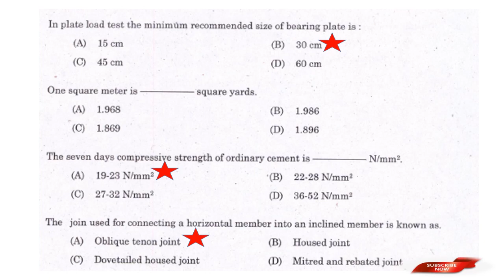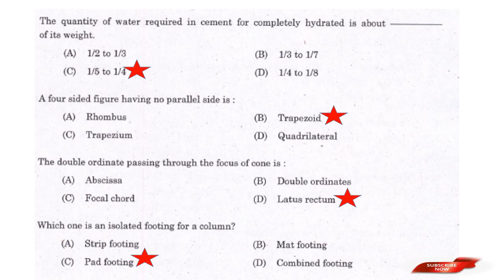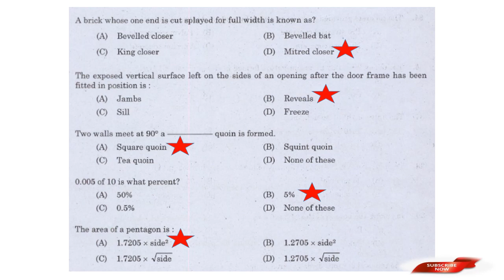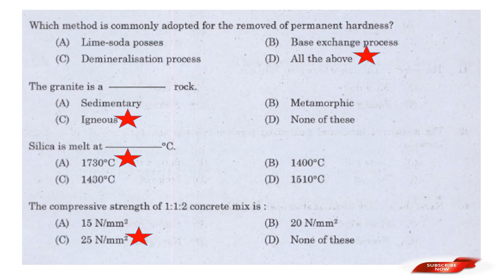REVISION SERIES// FOR ALL UPCOMING CIVIL ENGINEERING EXAMS